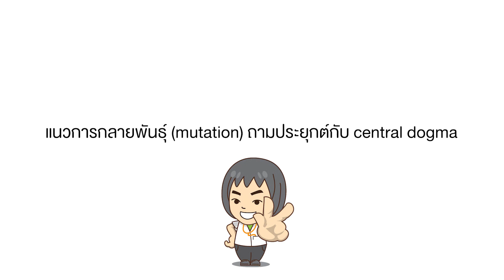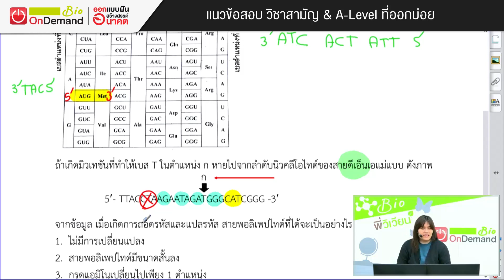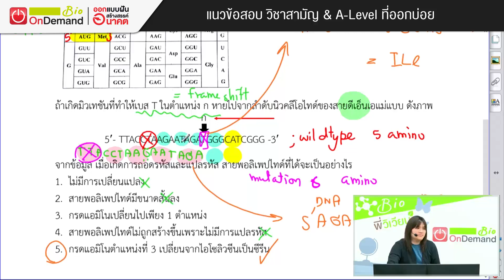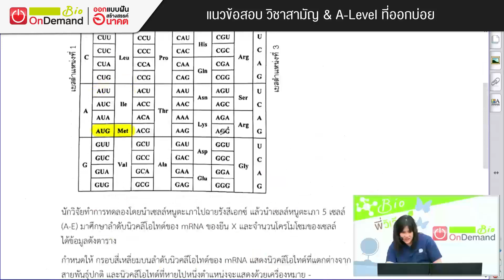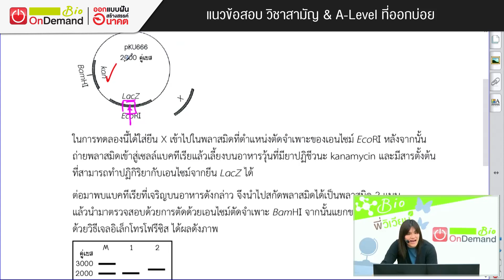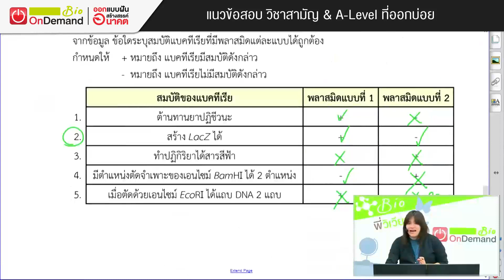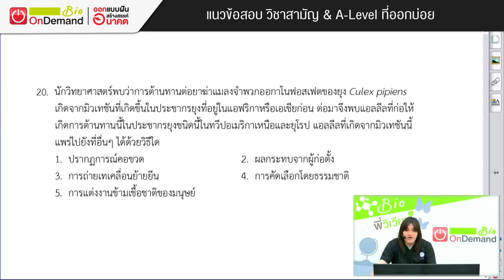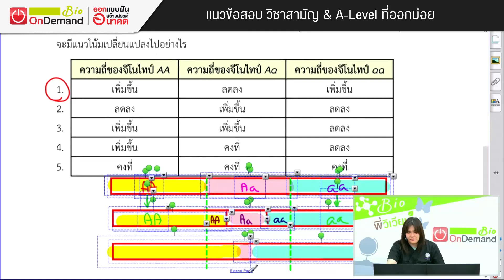EP.2 แนวข้อสอบวิชาสามัญ & A level ที่ออกบ่อย Part : Genetics